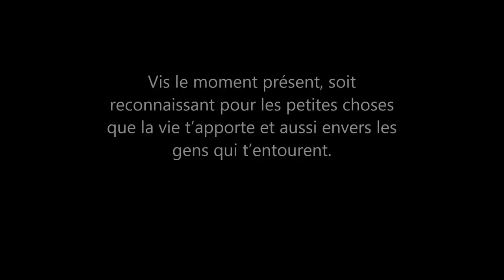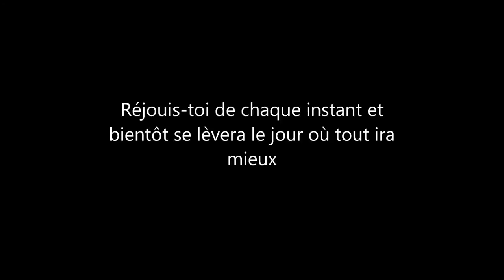Ludovic Capelle 2014